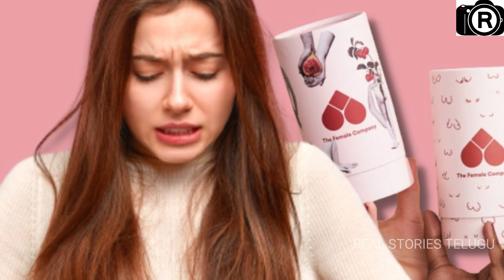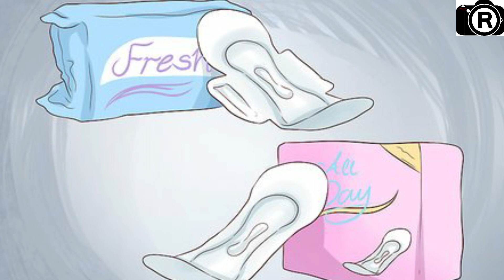పీరియడ్స్ తో బాధపడుతున్న క్లాస్ అమ్మాయిని ఈ పాఠాలు చెప్పే టీచర్ ఏం చేశాడో తెలిసి కన్నవారే షాక్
WATCH : పీరియడ్స్ తో బాధపడుతున్న క్లాస్ అమ్మాయిని ఈ పాఠాలు చెప్పే టీచర్ ఏం చేశాడో తెలిసి కన్నవారే షాక్